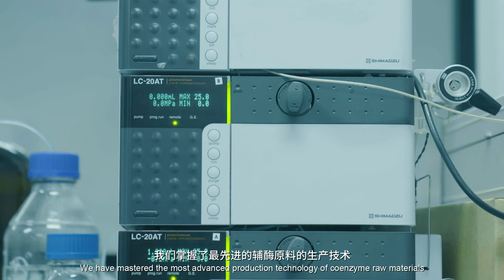NMN, NAD, NADH, NADP, NADPH Manufacturer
Our main products are co-enzymes like NMN, NAD, NADH, NADP, NADPH, NR, etc. They are in powder form and ready to sell in China and Overseas market.
Besides providing bulk NMN, bulk NAD, bulk NADH, bulk NADP, bulk NADPH, we also provide complete solution to our partners and we can also provide tailor made service to special customers!